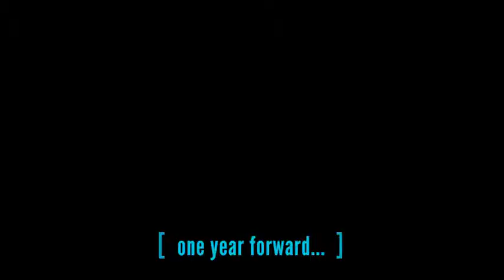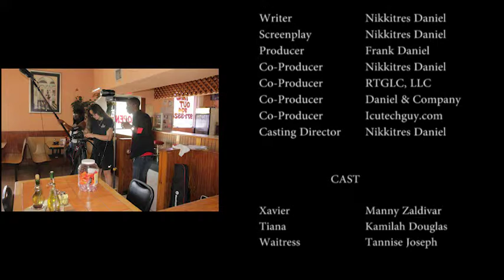ENGAGED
Producer
Frank Daniel

Starring
Kamilah Douglas
Manny Zaldivar

12/2017